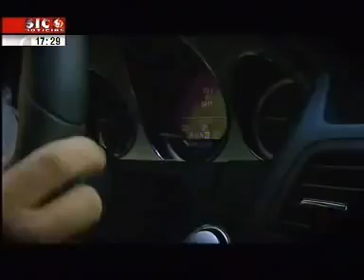TV Turbo E 350 CDI1 360p